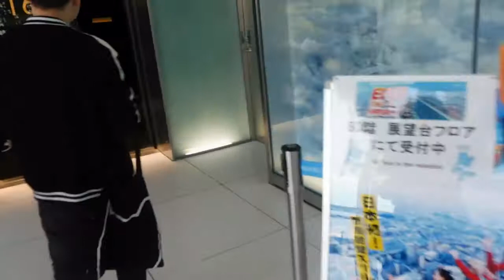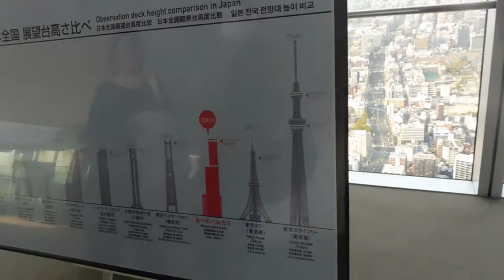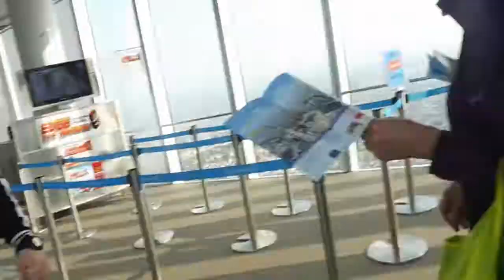Thăm toà nhà cao nhất Nhật Bản Abenobashi Terminal Building